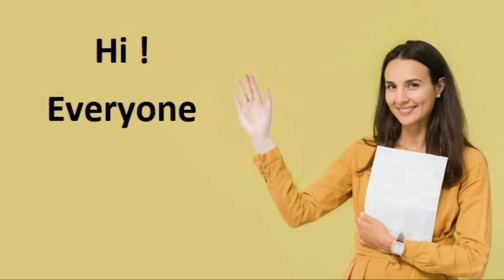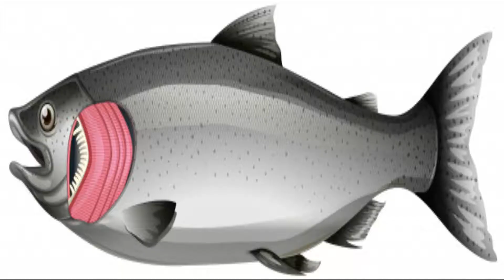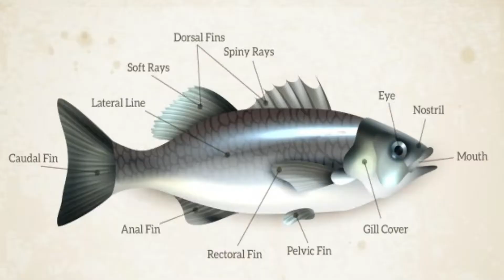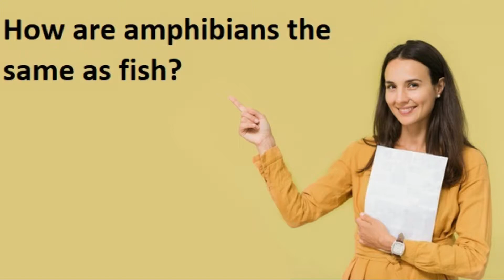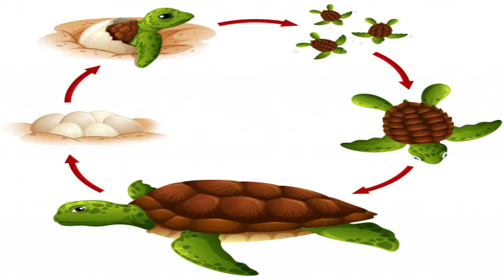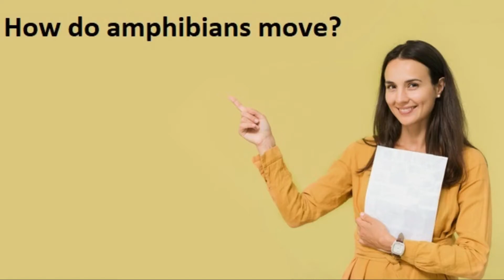How are animals different from one another?